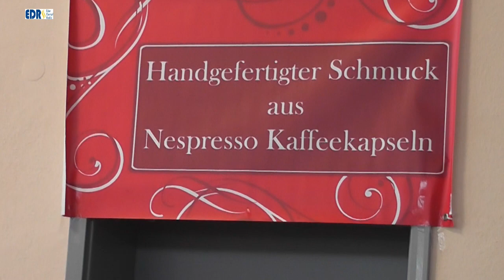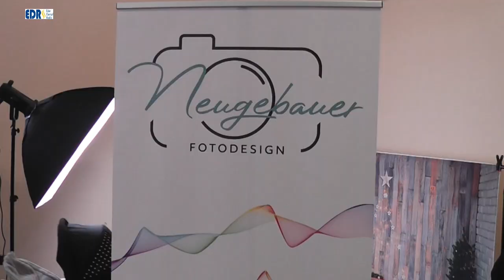Weihnachtsmarkt in Frankenau 2022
Rund um die Kellerwaldhalle und in der Kellerwaldhalle fand nach den Coronajahren wieder ein Weihnachtsmarkt statt. Heiße und kalte Getränke, Waffeln oder auch ganz klassisch Bart- und Currywurst sowie Hamburger und Wraps, es war für jeden etwas dabei. In der Halle gab es neben Kunsthandwerk auch wieder die leckeren Kuchen der Frankenauer Frauen. Zur weihnachtlichen Atmosphäre trug auch der Posaunenchor Frankenau bei.